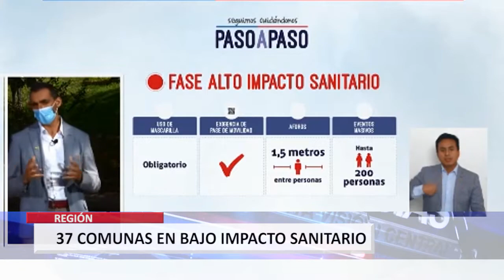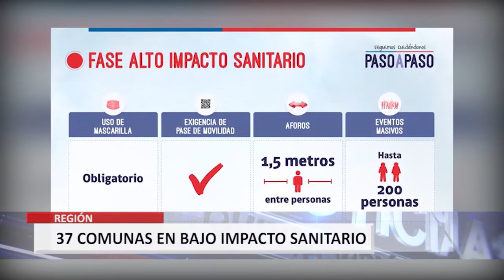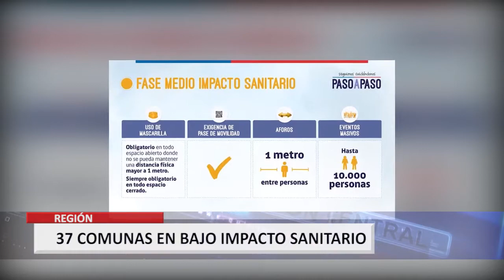Nuevo Plan Paso a Paso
Seremi de Salud llamó a mantener medidas de autocuidado ya que continuamos en pandemia.